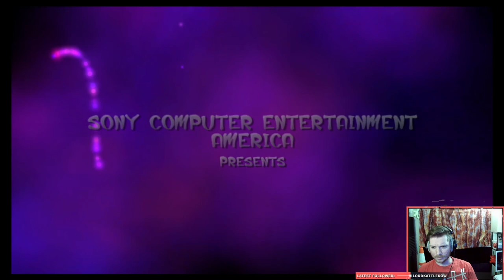A Nostalgic Run Through Jak and Daxter: The Precursor Legacy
This is from my full Twitch stream of Jak and Daxter: The Precursor Legacy. I didn't intend to make it a 100% run, but I've done it so many times at this point, it just ended up working out that way.